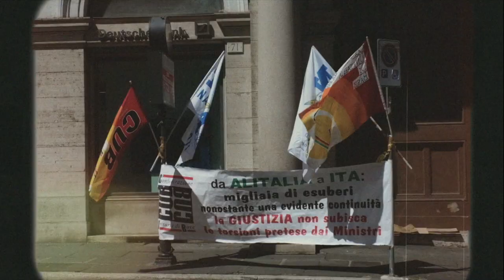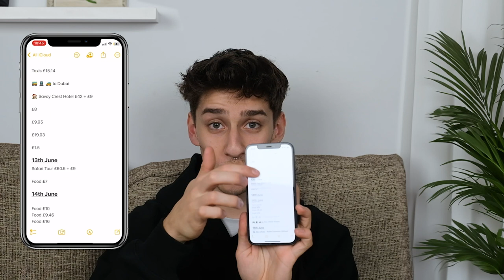6 countries in 9 days on a budget: how much did it really cost? pt.4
finally the last video of my trip to some european countries and dubai!! hope you guys enjoyed all the videos from this trip and stay untill the end to find out how much I spent on it! :))